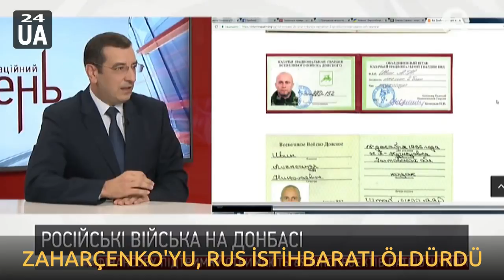UKRAYNA ASKERİ İSTİHBARATI: ZAHARÇENKO'YU, RUS İSTİHBARATI FSB ÖLDÜRDÜ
Ukrayna Savunma Bakanlığı Ana İstihbarat Müdürü Vadim Skibitskiy yaptığı açıklamada sözde Donetsk Halk Cumhuriyeti (DNR) ayrılıkçıların lideri Aleksandr Zaharçenko'yu Rus İstihbarat Teşkilatı'nın (FSB) ortadan kaldırdığını söyledi.

‘5’inci kanalın konuğu olan Vadim Skibitskiy; "Ukrayna İstihbarat Teşkilatı'nın (SBU) temsilcileri, Zaharçenko’yu öldüremezdi çünkü, Zaharçenko'nun 31 Ağustos’ta hayatını kaybettiği "Separ" kafesi  tamamen FSB’nin kontrolü altındaydı." dedi.
Вадим Скібіцький: За ліквідацією Захарченка - стоїть російська ФСБ
СБУ не могла убить главаря боевиков “ДНР” Захарченко – украинская разведка